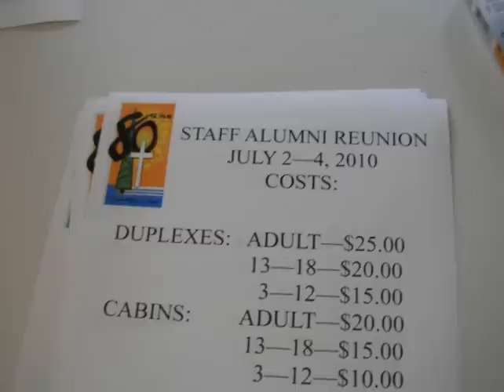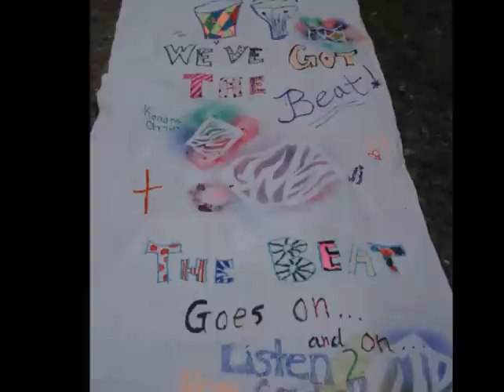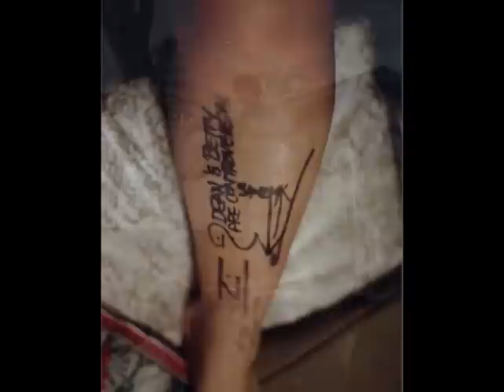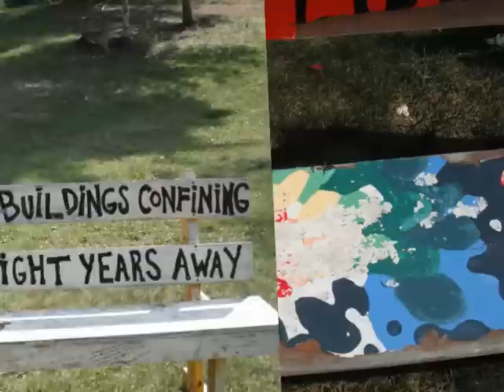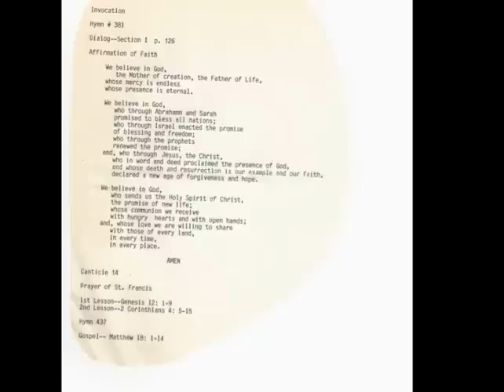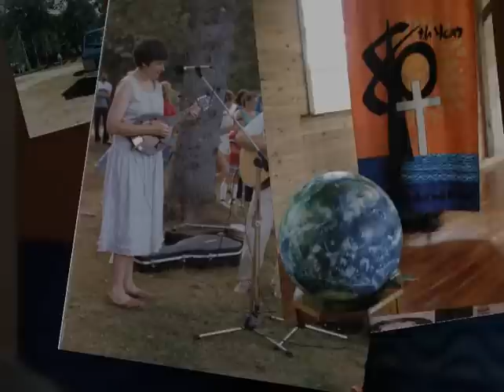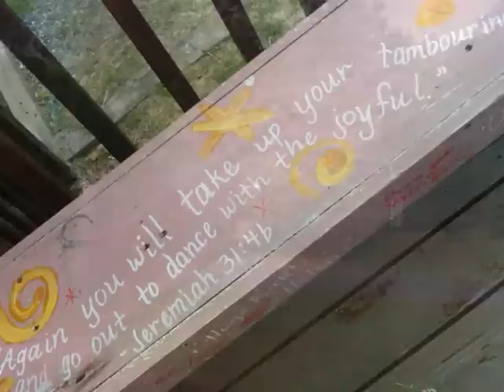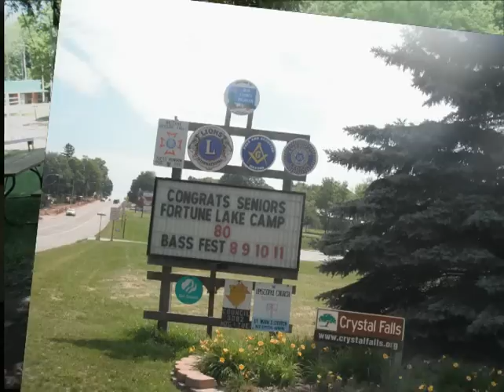Fortune Lake Lutheran Camp 85th Anniversary and Staff Reunion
A compilation of pictures to help celebrate the 85th anniversary of Fortune Lake Lutheran Camp and the staff reunion!  Our Place of Grace in Crystal Falls, MI.